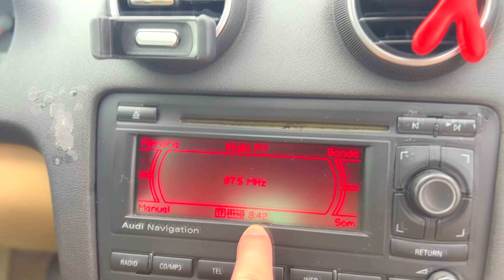COMEÇOU A REALIZAÇÂO DO FINAL DE SEMANA DO MEU ANIVERSÁRIO!!!